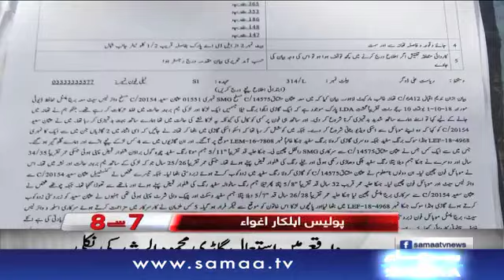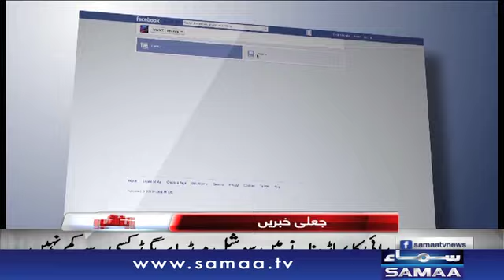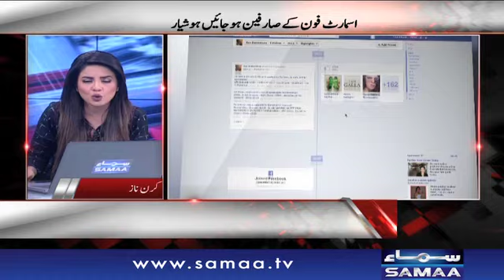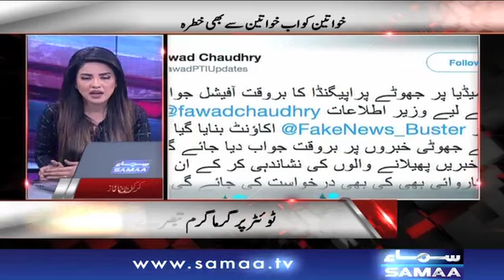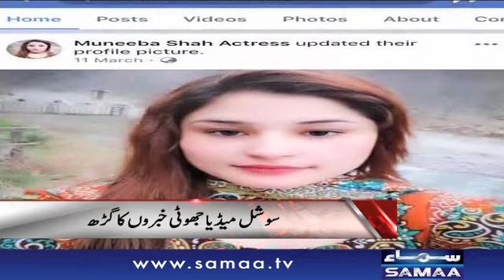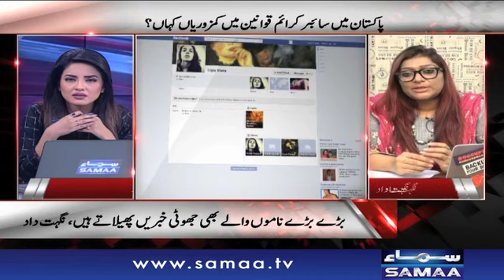7 Se 8 | Latest News With Headlines - SAMAA TV - October 04, 2018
چار بینکوں کے صدور کو گھر بھیج دیا

اسمارٹ فون کے سارِفین ہوجائے ہوشیار

سعودی عرب پاکستان میں بڑی سرمایہ کاری لائے گا